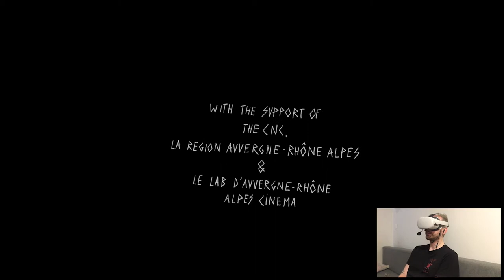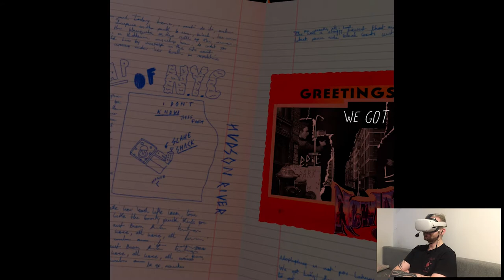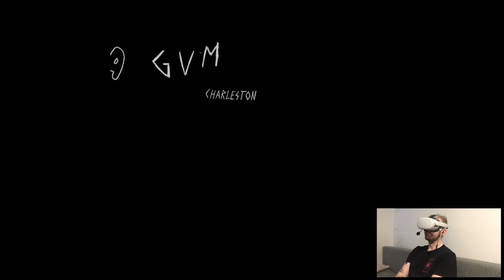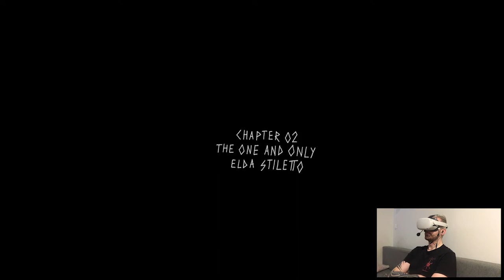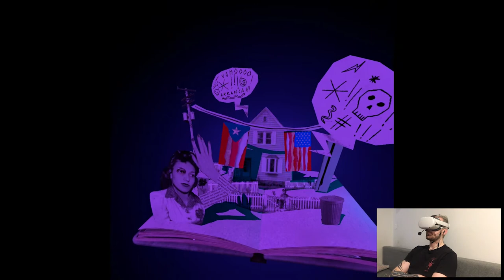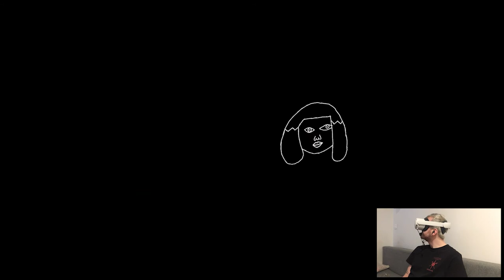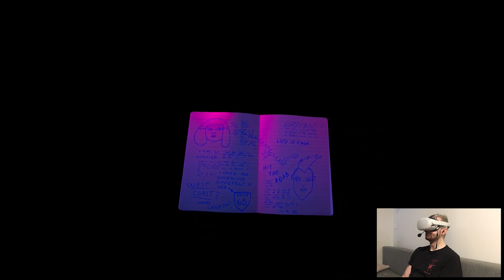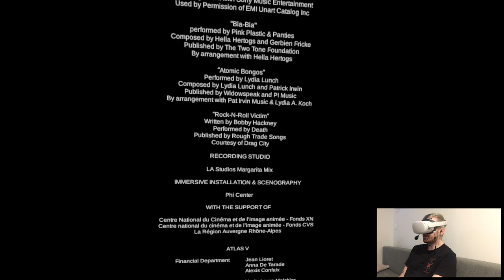BATTLESCAR: Punk Was Invented By Girls | Full Film | Oculus Quest 2 VR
Hi

And we're done for today! I must say I enjoyed myself, it's definitely one of the most relaxing release Thursdays in a while lol, cuz I'm not doing shiet and just sitting on my couch haha. Anywho, I have some vids planned and I'm gonna start recording tomorrow, cyas!

Short PC specs:

i9-9900KS
RTX 2080ti
32GB RAM 3200MHz
2TB SAMSUNG 970 EVO PLUS M.2